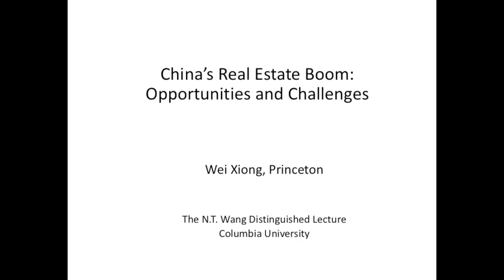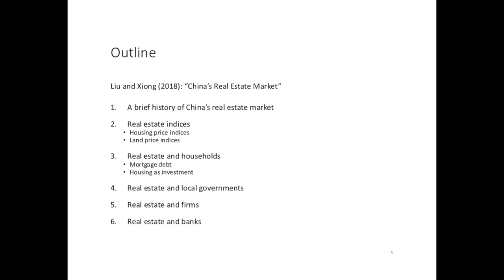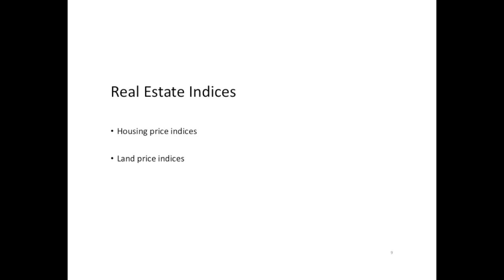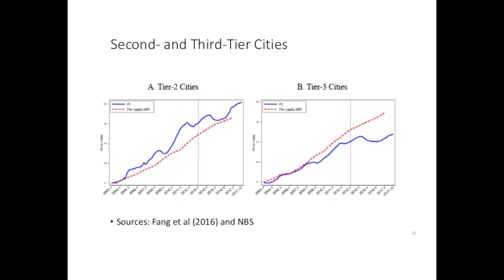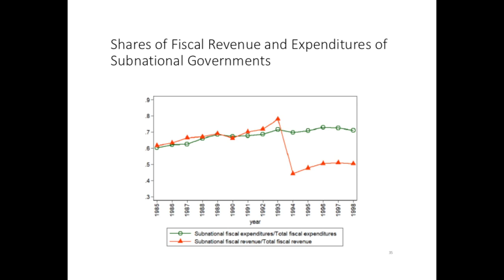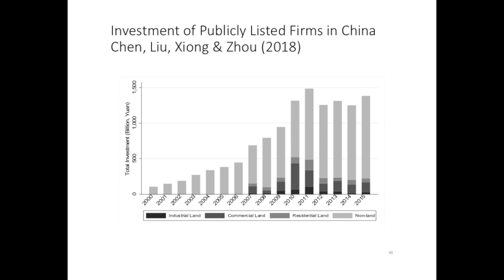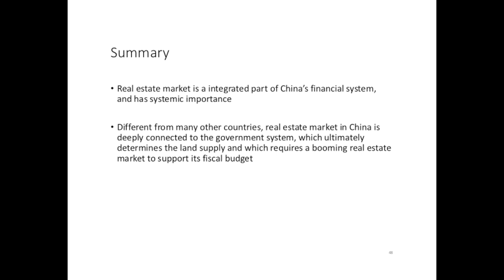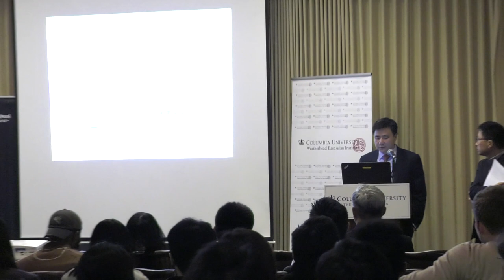China's Real Estate Boom: Opportunities and Challenges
Wei Xiong, Trumbull-Adams Professor of Finance; Professor of Economics, Department of Economics and Bendheim Center for Finance of Princeton University discusses China's real estate boom at the Ninth Annual NT Wang Lecture on Wednesday, March 27, 2019.